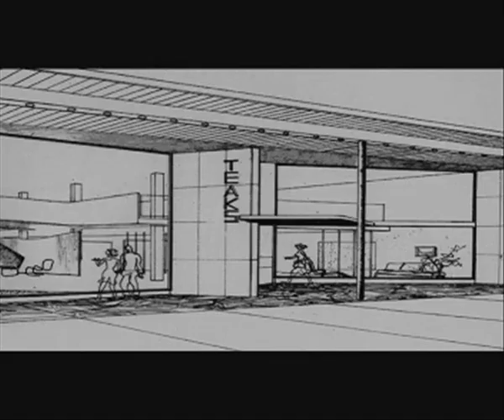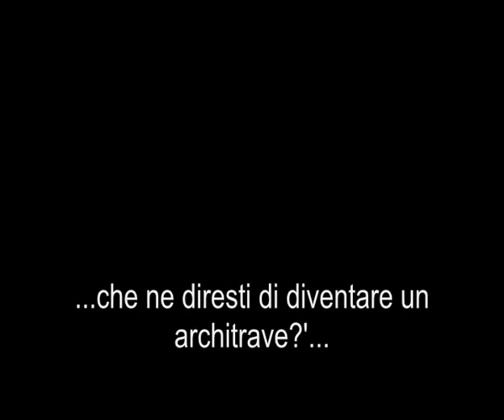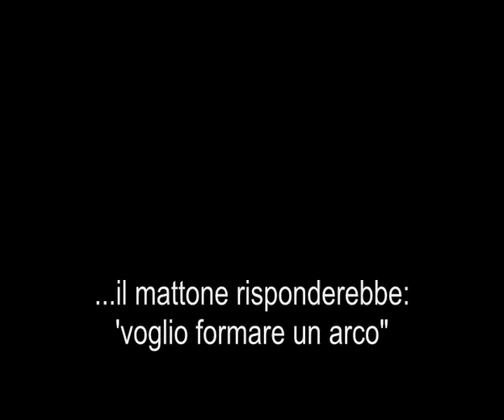Louis Kahn My architect